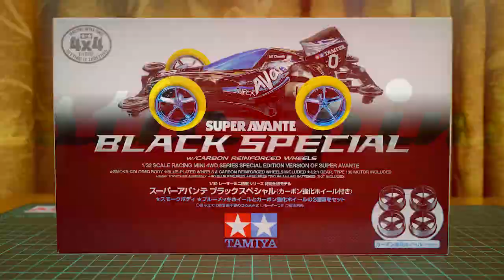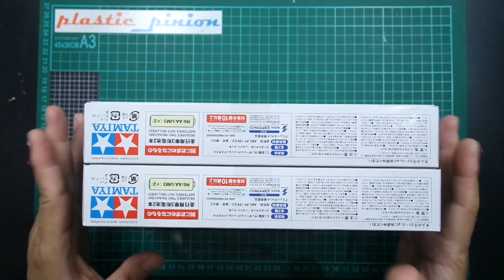[UNBOXREV] Tamiya Thunder Shot Legend Style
Tamiya Mini 4WD Thunder Shot Legend Style, item 92314 & 92315.

A special designed kit by Tamiya following successful Thunder Shot predecessor.

Came with silver plated and gold plated body, paired with black VS chassis. Very powerful combination.

Made in Philippines, 2015.